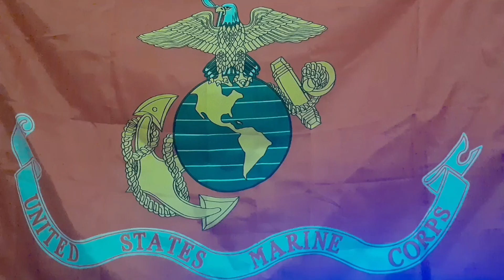Medal of Honor Recipient Arthur Jackson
Marines : RAHHH  presents the incredible account during The Battle of Peleliu.

On Peleliu, in the Western Pacific and the Eastern right flank of The Philippines PFC Arthur Jackson single - handedly attacked enemy bunkers that had pinned down American Forces. destroying all of them
PFC Arthur Jackson  received the Medal of Honor 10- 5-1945

MedalOfHonorBook

Support channel Scholarships Bill Moore Citizenship Scholarship Fund send checks to: North Canton City Schools
 525 7th St NE
 North Canton Ohio, 44720
co Treasures Office note Bill Moore Fund request letter for tax purposes